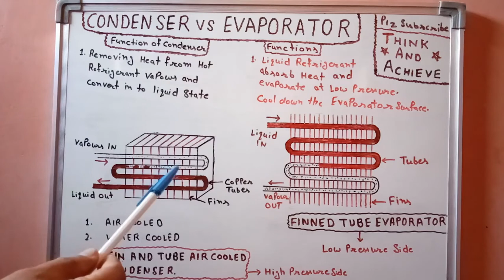Condenser vs Evaporator difference in Hindi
Iss video me condenser or Evaporator me kya difference hota hai wo detail me expalin kiya hai or copper condenser or aluminum condenser me kya difference hai so must watch.

Click on link and watch my new video

Calculate percentage in Hindi प्रतिशत कैसे निकालते है।

Copper coil vs Aluminum coil air-conditioner which is best

Chiller plant reciprocating compressor working